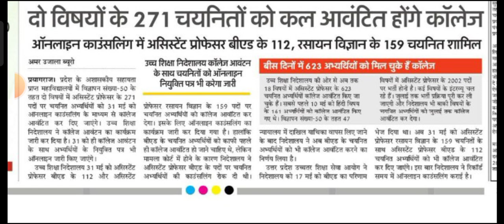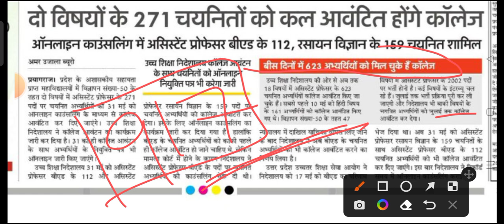बी.एड और रसायन विज्ञान वाले चयनितों को कल होंगे कॉलेज आबंटित/assistant professor#uphesc#hindikibindi